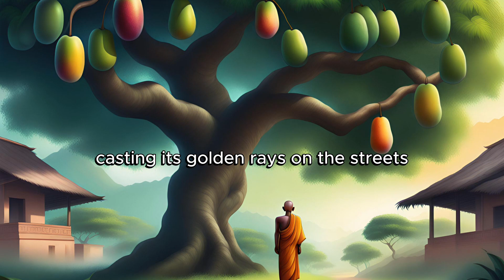The power of not reacting I Ignore negative people I a short Zen story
The Monk and the Mango- The power in not reacting to negative people.